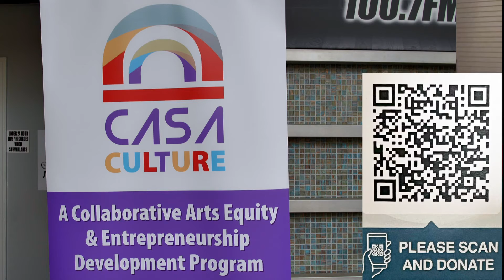CASA CULTURE | RIBBON CUTTING 2022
GRAND OPENING OF CASA CULTURE
A Collaborative Arts Equity and Entrepreneurship Development Program
for Under-Estimated and Under-Funded Artists, Creators and Entrepreneurs.

March 25, 2022 (Orlando, FL) - This past Friday, community leaders, elected officials, minority business owners and diverse cultural groups and nonprofits celebrated the Grand Opening of CASA CULTURE, a safe space for creativity, innovation and collaboration to bring forth equity in the arts and entrepreneurship development for under-estimated and under-funded artists, creators, and entrepreneurs located inside Orlando’s Fashion Square Mall. The Ribbon Cutting Ceremony was officiated by the Honorable Mayor Jerry Demings, followed with back-to-back performances from various cultural organizations that are part of CASA CUTURE, and an art exhibit titled “The Divine Feminine”, showcasing ethnically diverse artists that identify as women. “This is an opportunity for this facility to share the cultural experience through the arts, making sure that we have the ability to create, connect and collaborate”, said Mayor Demings.

The event was hosted by SOS Orlando and Voz Latina Broadcasting MÁS 100.7FM, two nonprofit organizations dedicated to amplifying the voices and interests of underrepresented communities. An ample exhibit of paintings, folkloric dance, live musical performances and the culinary arts were in full display for the enjoyment of attendees through a rich program prepared by over 40 artists of diverse backgrounds under the direction of the mistress of ceremony for the evening, Gwen Covington, Co-Founder of So You Want Your Name In Lights and CEO of Entertainment Galore.

“The under-estimated and under-served community of artist-entrepreneurs, producers and creators that CASA CULTURE serves has had little to no support with regards to access to business development training, resources and channels to expose their art,” stated Samí Haiman-Marrero, Founder of SOS Orlando and President/CEO of URBANDER. “We are doing everything we can, but we need proper funding to make sure this program is sustainable.”  According to the Florida Cultural Alliance, arts and culture are critical to the state’s recovery from the pandemic, representing “227,000 jobs in Florida, 59,000 (mostly small) businesses and a highly desirable adaptive and creative workforce powering entertainment, tourism, education, communication, and design industries.” CASA CULTURE now serves as a business training center and collaborative creative workspace for the community, including persons of diverse age groups, gender identities, sexual orientations, abilities, and cultural backgrounds.
“Through CASA CULTURE communities of color are working together to exercise their leadership, share their stories in a safe environment, expand their spheres of influence and build their business acumen to generate wealth in their communities,” expressed Efraín González, Founder of Voz Latina Broadcasting MÁS 100.7FM and President/CEO of Soundwave Riders Production Services.

ABOUT SOS ORLANDO
SOS Orlando is a 501(c)(3) nonprofit organization whose mission is to provide aid to individuals, families, and communities facing hardship and adversity due to natural disasters, personal loss, under-representation, and discrimination by amplifying collaborative philanthropic initiatives that bring positive social change.

ABOUT VOZ LATINA BROADCASTING (MÁS 100.7FM)
Voz Latina Broadcasting MÁS 100.7FM is a 501(c)(3) nonprofit radio station whose mission is to provide a communication platform to fellow nonprofits that are focused on providing resources and services to underrepresented and disenfranchised members of our community. It is a non-commercial media vehicle for nonprofits to amplify their messaging and impact.

ABOUT SO YOU WANT YOUR NAME IN LIGHTS
So You Want Your Name In Lights is a 501(c)(3) organization that implements an arts-focused, crime-prevention Youth Mentoring Program designed to encourage underserved youth (ages 12-17) with making right choices while developing character, confidence, leadership, discipline, self-esteem, and positive life-skills. Workshops offered include financial literacy/budgeting, healthy wellness, entrepreneurship, and life-social skills/etiquette training activities that are non-duplicated in public school settings. Music-related activities allow students to gain hands-on audio digital tech experience, basic piano, songwriting composition, music recording production, and talent showcase performance opportunities.